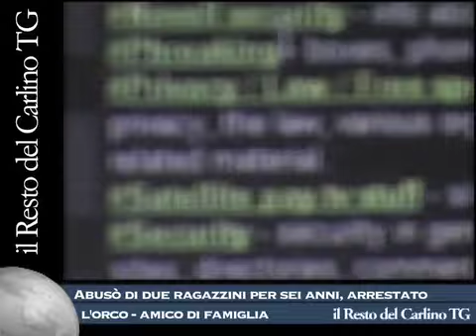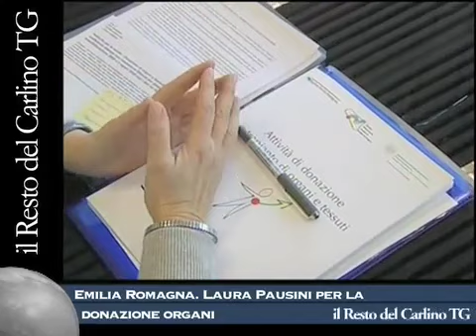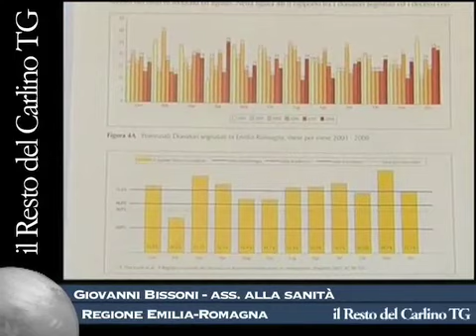il Resto del Carlino TG